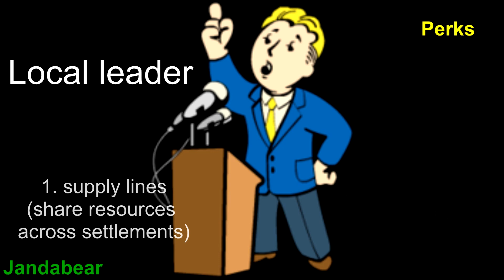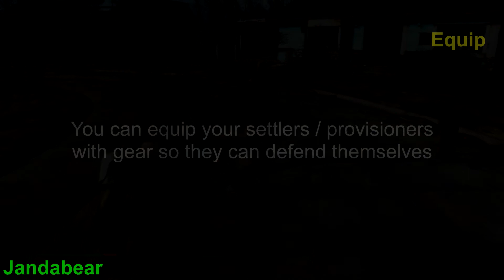Fallout 4: Settlement guide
A guide showing how to build settlements in fallout 4.